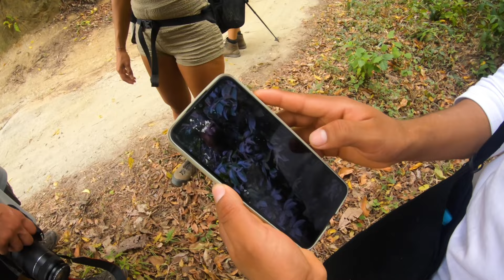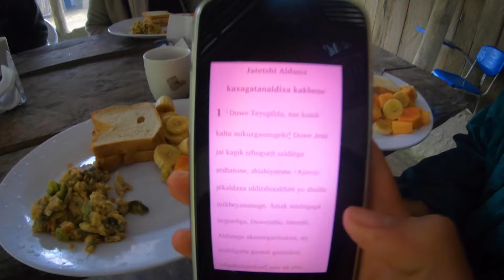ПЛЕМЕТО "КОГИ" | ВЛОГ #45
Един ден и нощ на гости на племето "Коги" - последните оцелели от цивилизацията "Тайрона".